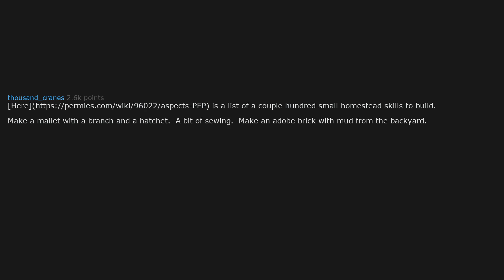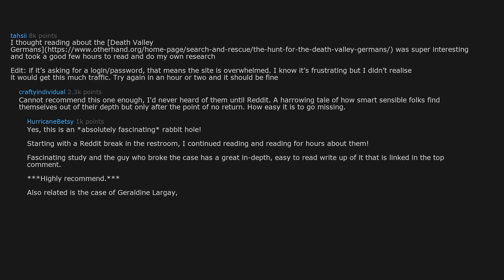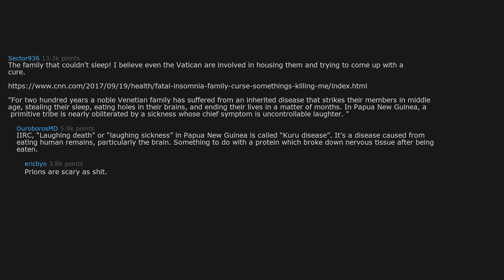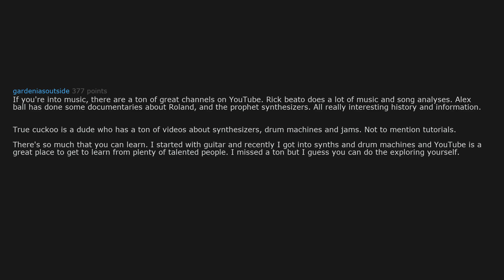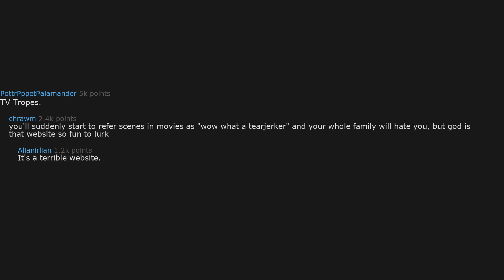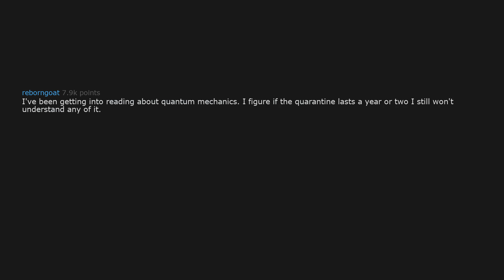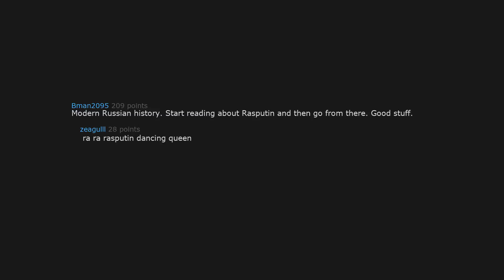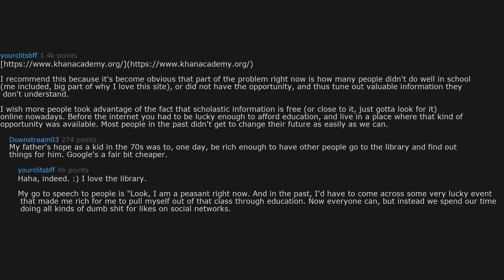What are Some Good Internet Rabbit Holes to Fall Into During This Time of Quarantine? [r/AskReddit]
➤ What are Some Good Internet Rabbit Holes to Fall Into During This Time of Quarantine? (r/AskReddit Top Stories)

➤ On this channel, I upload Reddit videos 3 times a day. Here you will find posts from the r/AskReddit subreddit! The Reddit posts will be about scary or creepy stories, fun stories, or just ones I find interesting and think you guys might enjoy! I share the best askreddit posts for your enjoyment and please leave any feedback you have on the videos and I'll respond to every single one because I think feedback is important whether it's critical or positive. I make these videos for you to enjoy so I'll do what I can for that to happen!